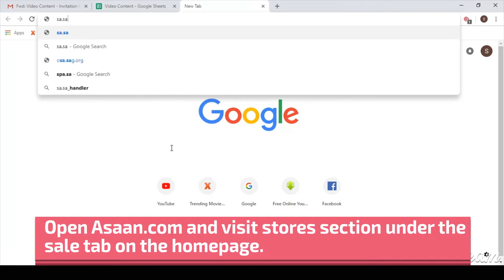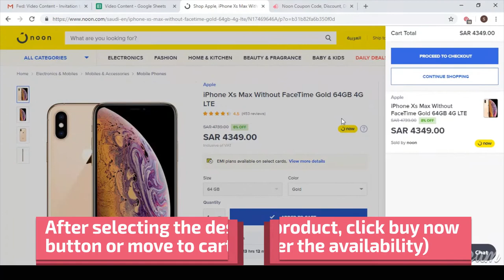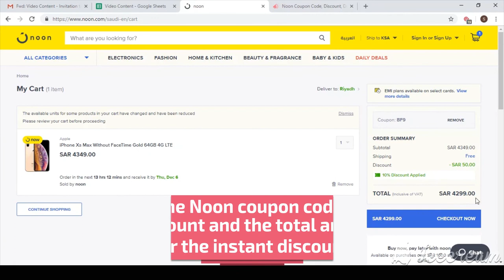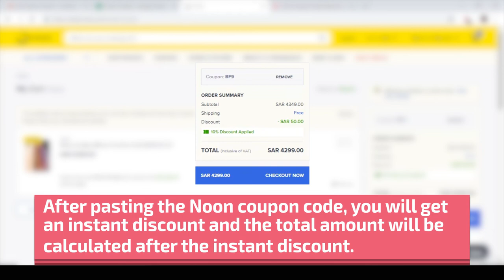How to Use Noon Coupon Code? To avail Instant discount on your onlins shopping.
Flat 10% off by using Noon Coupon at Asaan. Visit Asaan now and grab amazing offers.

Noon is the online marketplace that has made a very huge customer base in a very less period of time. At Asian you can shop amazing categories of products at discounted prices. The Noon online store showcases the best of tech, electronics, kitchen, home, appliances, fashion, and more. A customer can browse the best array of products at prices never seen before. To avail of an instant discount on your online shopping, a customer can pick a variety of Noon Discounts from Asaan and paste it on Noon online store to grab an instant discount on their cart. Uncover Noon coupons now at Asaan and get an extra 10% off on all products at Asaan. to shop products at a flat 10% off discount.

How do you get 25 AED off at Noon?
We are not sure this deal is available on Noon Now or not but yes you can grab extra 10% off on your shopping by using Noon Code

How do you get 50 off Noon?

To get 50% off Noon you have to find out their sale section and select the product which you are looking for. And later you can apply Noon Promo Code: AJ48 on the check section to grab an extra 10% off on your online shopping.

How do I use the Noon code?
As we already explained to you in Video How you can use your Noon Code online. 1st select the products which you want to buy from Noon and that product to your cart and check out section Apply Noon Discount Code: AJ47 to avail extra 10% off on your online purchase.

How do you get a big discount on Noon?
If you are looking for a big discount at Noon you can try to make your payment with your credit card there are many offers always going live at Noon and at check out the section you can get an extra 10% off on your online purchase by applying Noon Code: AJ47.